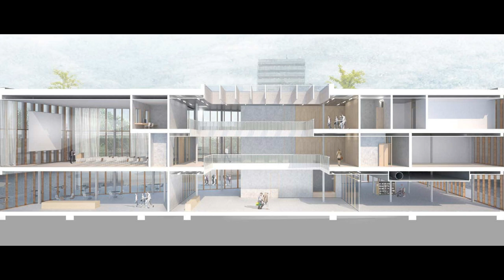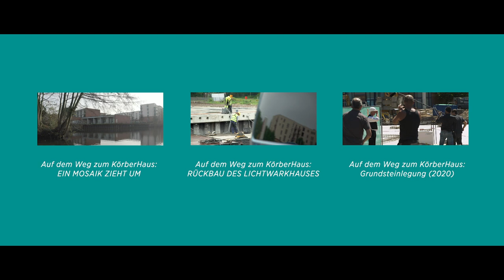Auf dem Weg zum KörberHaus: Richtfest (2021)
Am 25. Januar 2021 wurde das Richtfest des KörberHauses begangen. Aufgrund des Lockdowns konnte der Richtkranz nur in kleinster Runde aufgehängt werden. Wir geben Einblick, wie es aktuell auf der Baustelle des neues Veranstaltungs-und Begegnungszentrums für Bergedorf aussieht und was im KörberHaus in naher Zukunft entstehen soll.

► koerber-stiftung.de

1959 von dem Unternehmer Kurt A. Körber ins Leben gerufen, ist die Stiftung heute mit eigenen Projekten und Veranstaltungen national und international aktiv. Ihrem Heimatsitz Hamburg fühlt sie sich dabei besonders verbunden; außerdem unterhält sie einen Standort in Berlin.